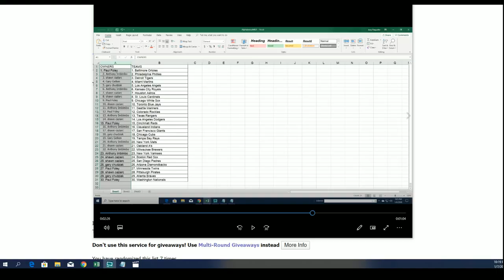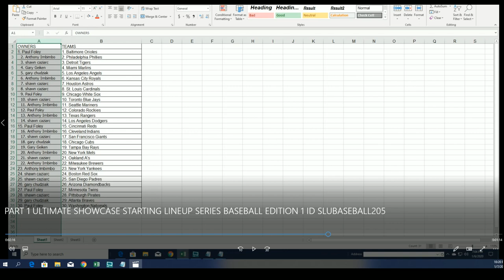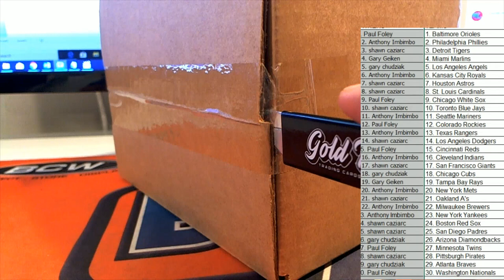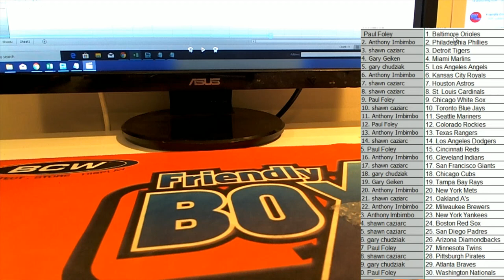Part 2 ULTIMATE SHOWCASE STARTING LINEUP SERIES BASEBALL EDITION 1 ID SLUBASEBALL205